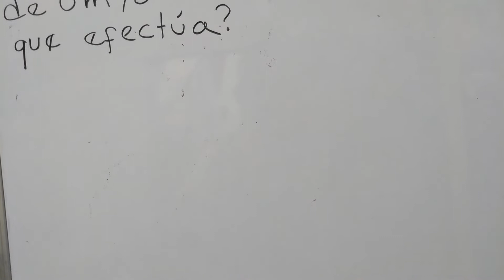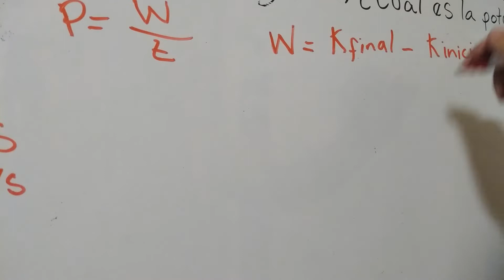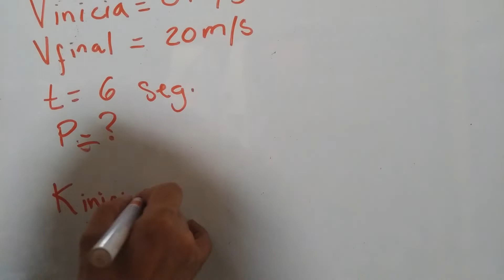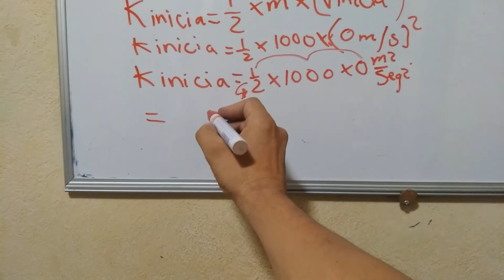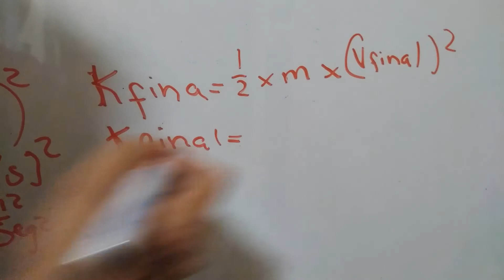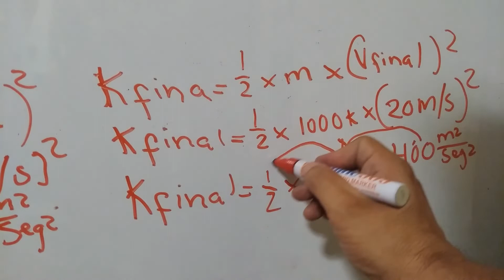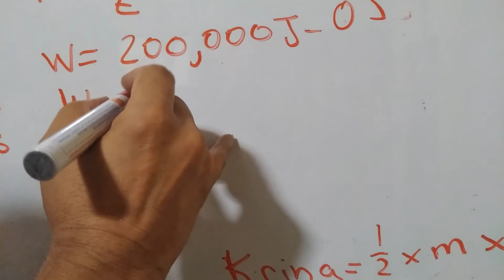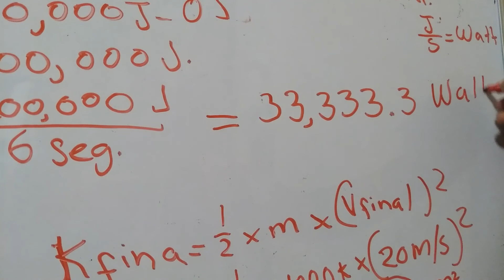Si un auto que pesa 1000 kg alcanza una velocidad e 0 m/s a 20 m/s en 6 segundos.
Si un auto que pesa 1000 kg alcanza una velocidad
de 0 m/s a 20 m/s en 6 segundos, ¿cuál es la
potencia que efectúa este auto?